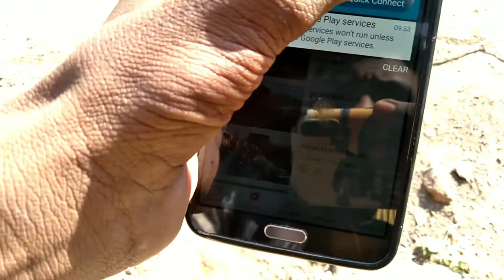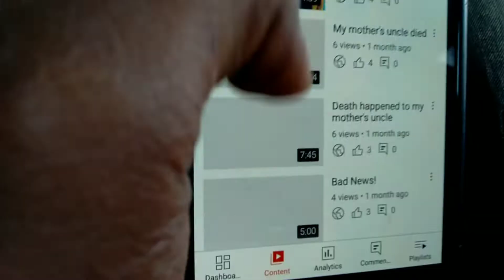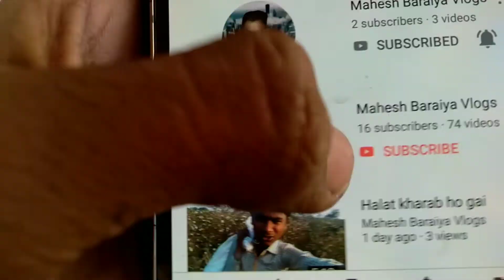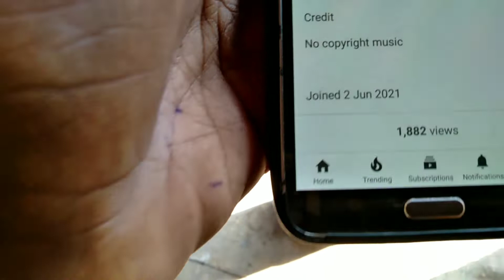Lastly, I made all my videos public from private h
My Instagram id follow karo

Sarch in Instagram
MaheshBariaya393

Messenger karo reply duga Jarur

My life daily vlog

Mahesh Baraiya
As teaching sholar ship and research
Credit for copyright material used in

Mahesh Baraiya Reply milega
Maheshbaraiya444gmail.com

Hai guys well come
back to my YouTube
channel

I am medals class femeli to belonging

Credit